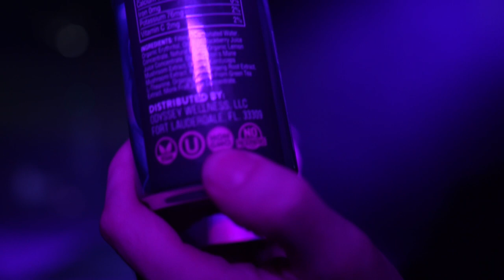In The Can - Odyssey Sparkling Mushroom Elixir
After months of questing, Casey was finally able to get his hands on an Odyssey Sparkling Mushroom Elixir (Blackberry with Lemon Twist). Will Casey's quest be worth it, and what secrets does the elixir hold?

Stream "Uh Oh Inc." on Spotify & Apple Music!